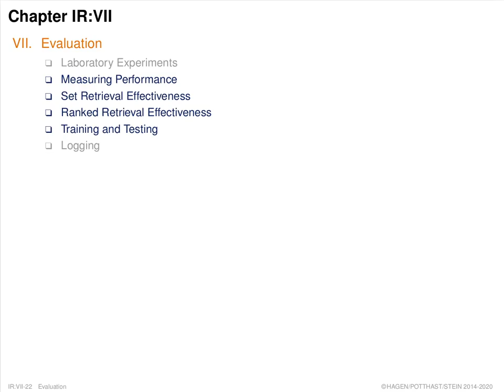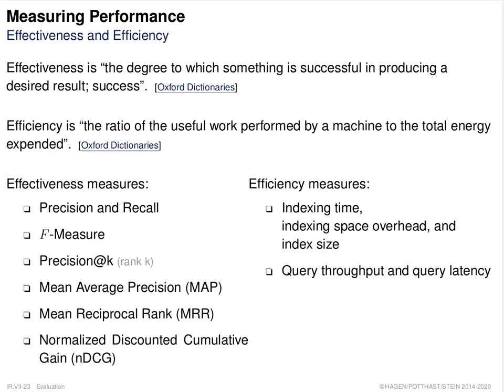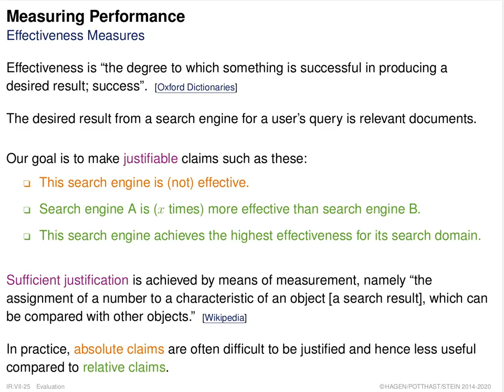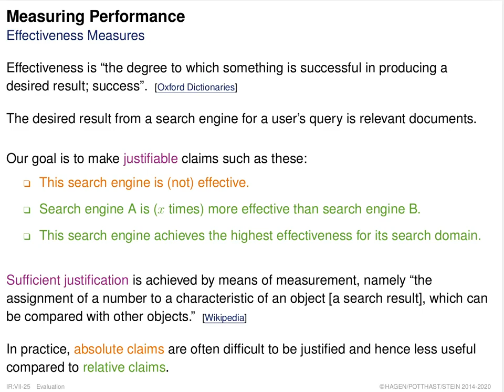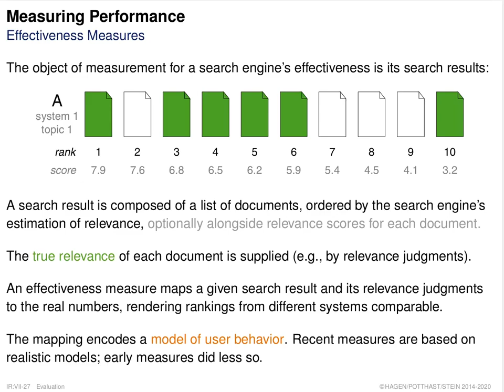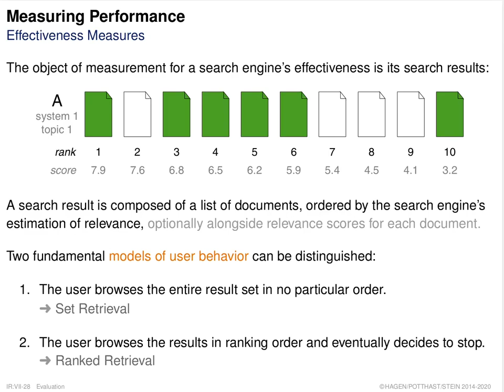Information Retrieval » Evaluation » Effectiveness Measures » Measuring Performance (021)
Part. Evaluation.
Unit. Effectiveness Measures.
Section. Measuring Performance.